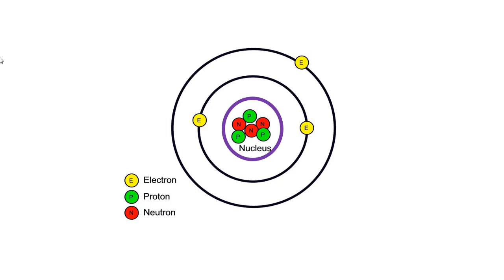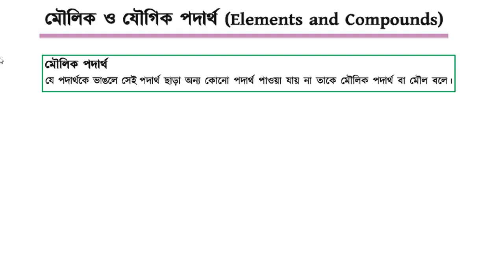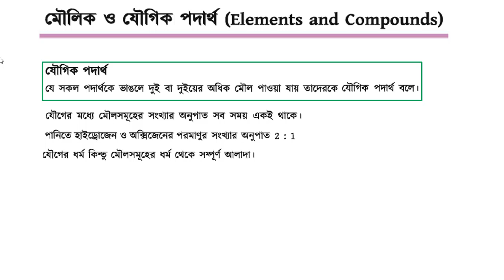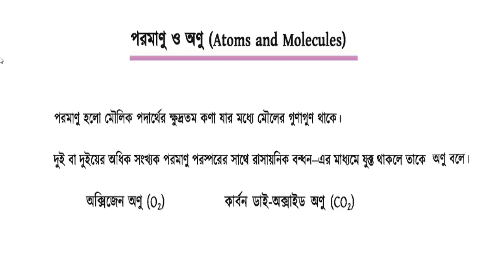SSC Chemistry এস এস সি রসায়ন অধ্যায় ৩- পদার্থের গঠন part 1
এস এস সি রসায়ন অধ্যায় ৩  পদার্থের গঠন (Structure of Matter)
নতুন সিলেবাস অনুযায়ী।